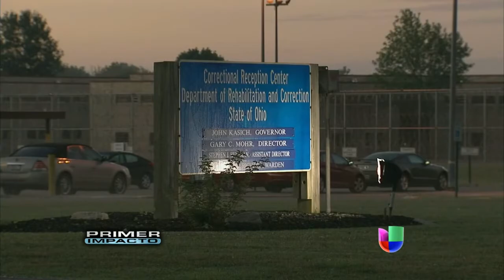El final inesperado de Ariel Castro - Primer Impacto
"El monstruo de Ohio" llegó a su fin tras ahorcarse con su sábana en su celda.